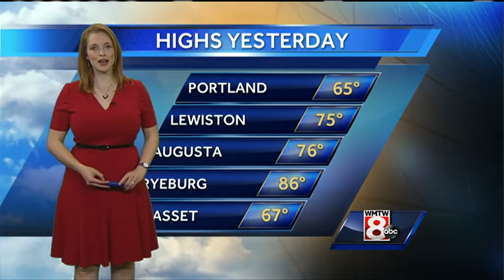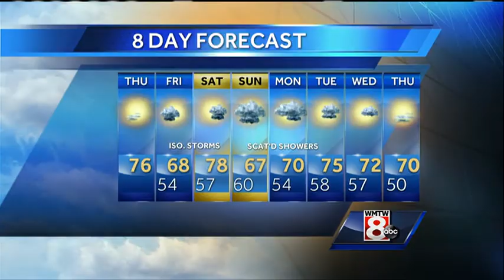Mallory's Thursday Morning Weather Forecast